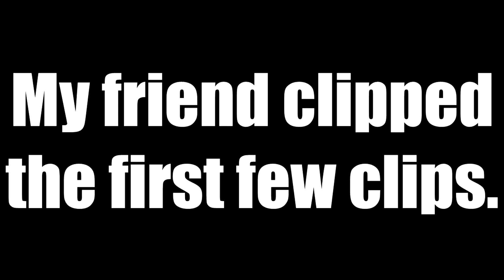[LIVE] Pokemon Let's Go Eevee - Catching Six Shinies in One Day! (6 Hours)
Hi, my name is Sevy and you can watch me live on Twitch to react to these moments with me!